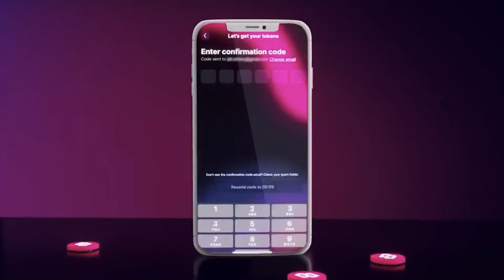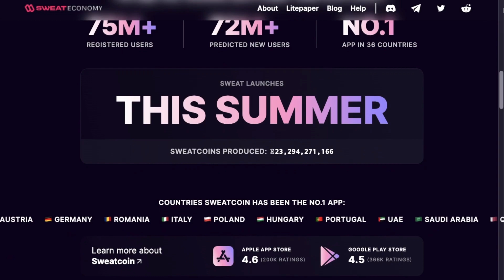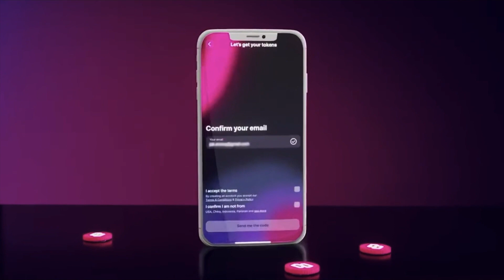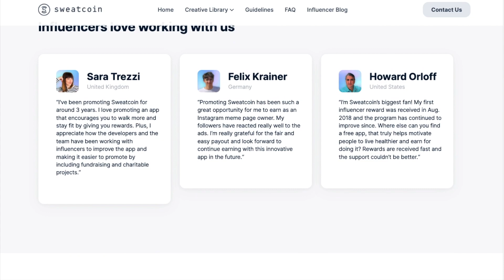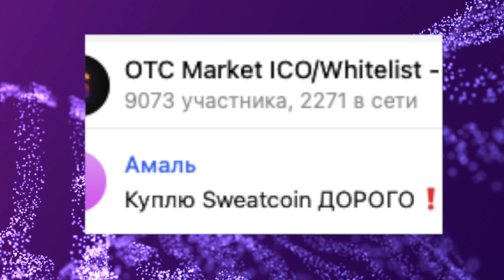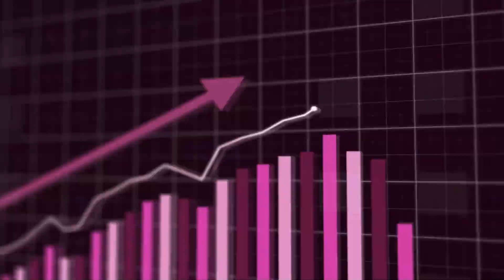SWEATCOIN убийца STEPN. Лучшее move-to-earn приложение. Ходи и зарабатывай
Сегодня мы расскажем о проекте, в который можно зайти без вложений. Это британский стартап Sweatcoin, который называют убийцей известного на весь мир STEPN